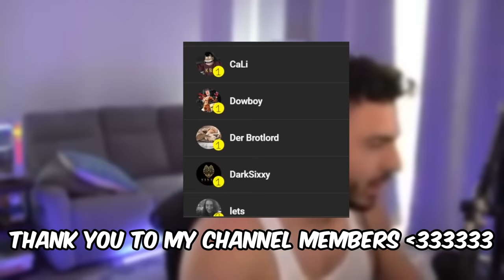Tarik In A Nutshell (Valorant)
Sometimes people forget Tarik won a major. He's still braindead though

Become a Member to Support and help me make these videos regularly!

This video shows how Tarik looks like while on stream. He constantly makes great plays and funny moments in Valorant all the while being extremely entertaining and engaging with his viewers.